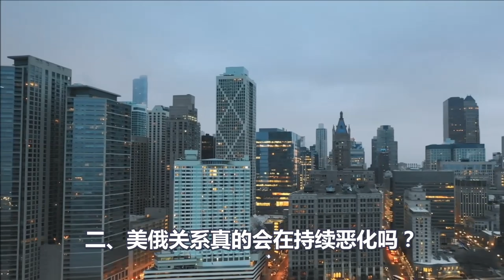若爆发第三次大战，美国会向谁开战？基辛格给出的答案，让全场鸦雀无声！